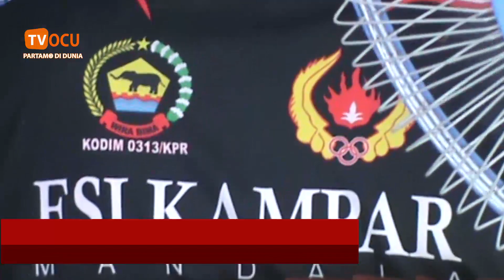TUTUP TURNAMENT ESI KAMPAR, INI PESAN KAMSOL